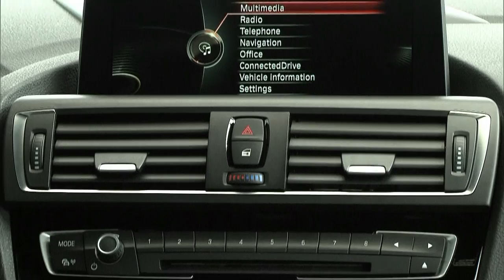2015 BMW 120d facelift interior design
Standard equipment for the new BMW 1 Series model range now also features automatic air conditioning, a rain sensor, the BMW Radio Professional and the iDrive operating system, complete with a high-resolution 6.5-inch display integrated in the instrument panel as a freestanding monitor. And the Advantage, Sport Line, Urban Line and M Sport packages available as an alternative to standard specification provide fresh scope for targeted individualisation.